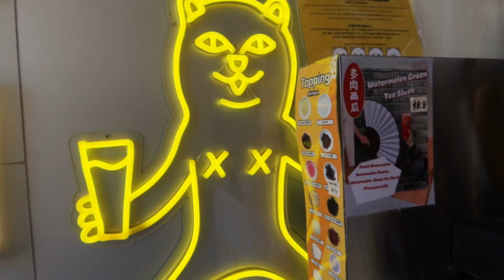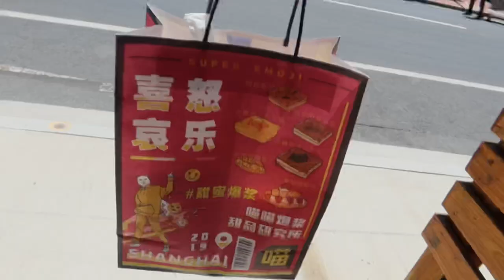Vlog : getting my nails done , taking Insta pic 📸 and chilling 😎 | Bhutanese YouTuber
Hi guys
Today am taking some Insta pics because it’s been long time and also getting my nails done   + just chilling

Camera : canon g7x mark lll and iPhone XS

Editing: VLLO app

Love you guys
Xoxo